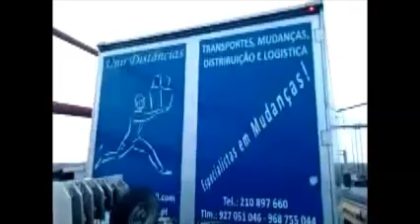VENTO FORTE NA PONTE 25 DE ABRIL 19/01/2013 UM DIA DE LIVRAMENTO